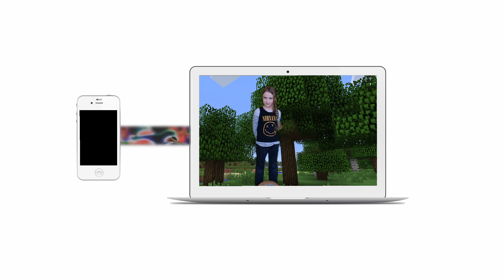Dzień Szalonego Kapelusza 2022